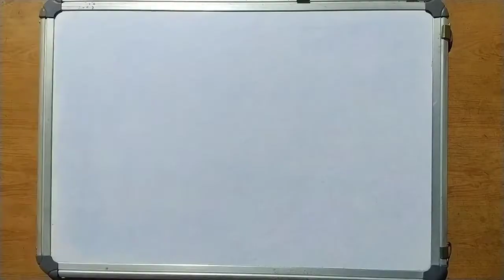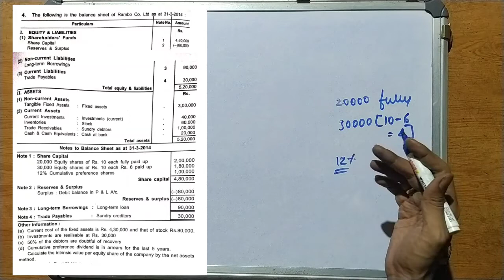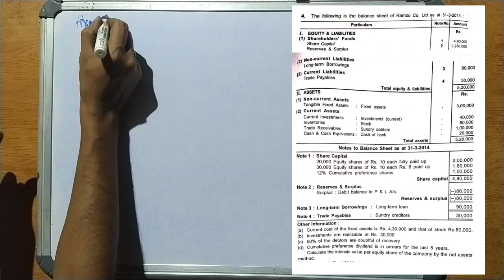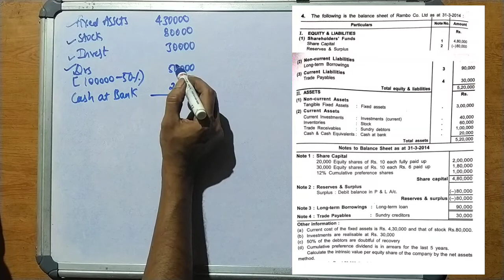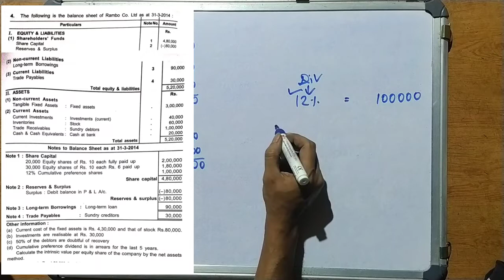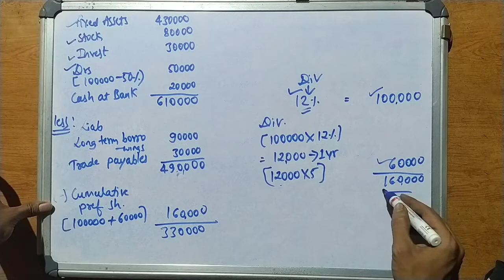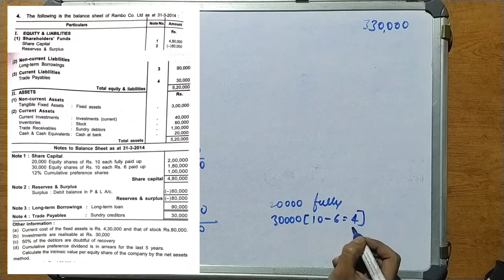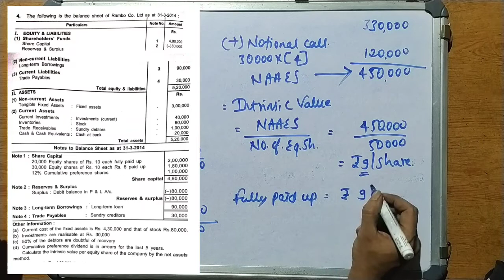Corporate Accounting : Class 12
Content of the video: Solution to problem no 4